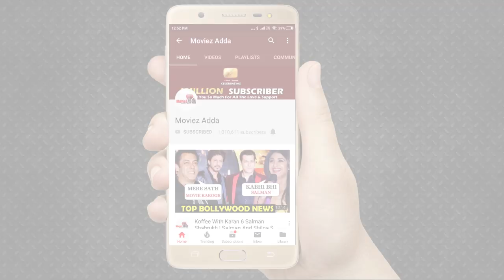Salman Khan Says Thank You To Brett Lee For Promoting His Upcoming Movie Bharat